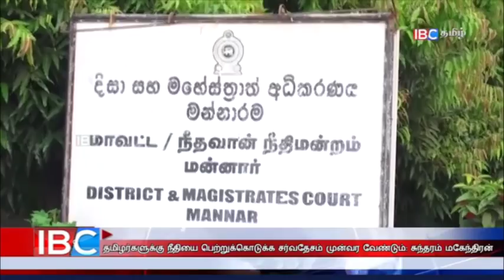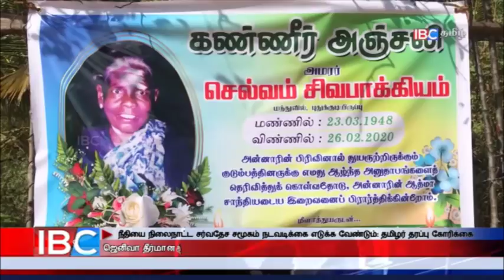காலை நேர செய்திகள் - 28.02.2020 | Today Jaffna News | Sri lanka news